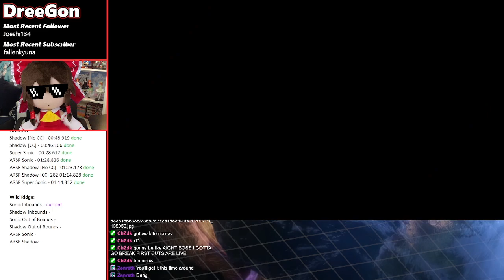Sonic Omens - Wild Ridge - Sonic [Inbounds] in 01'37"855 (Ver. 3.2.0)